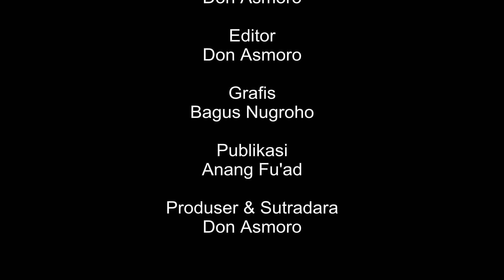Short Movie #3 Ingin senantiasa ditolong oleh Allah? ini caranya ...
“Allah senantiasa menolong seorang hamba selama hamba itu menolong saudaranya”. [HR Muslim: 2699]